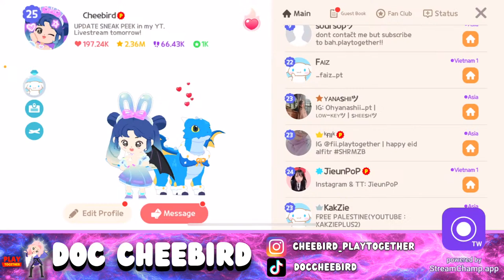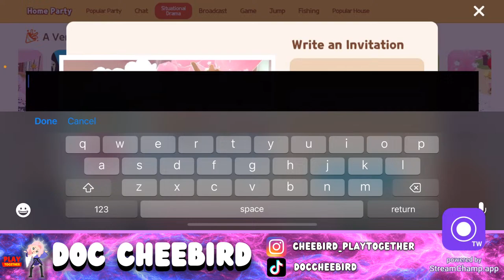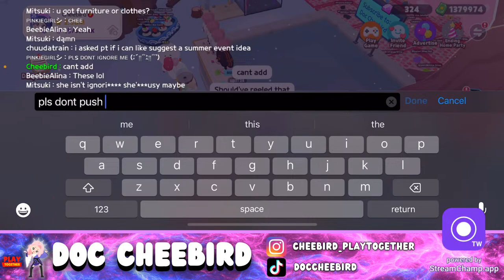🔴 LIVE: Become an Elf! April 17th Update (Play Together Game)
Special guests are visiting Kaia Island!
Come meet the enchanting Forest Elementals of the mystical forest~